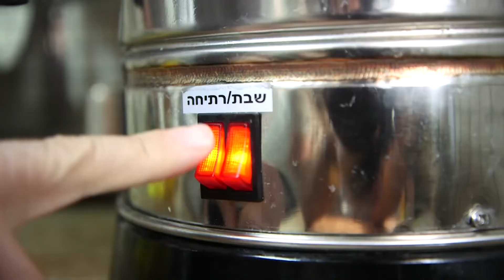עד שהרצפה תתייבש - לפרשת כי תבוא התשפ"ב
מידי שבוע מפיקים באולפני אתרוג סרטון כזה על פרשת השבוע. להצטרפות לקבוצת הווטסאפ שבה רק מקבלים את הסרט ולא מגיבים לחצו כאן